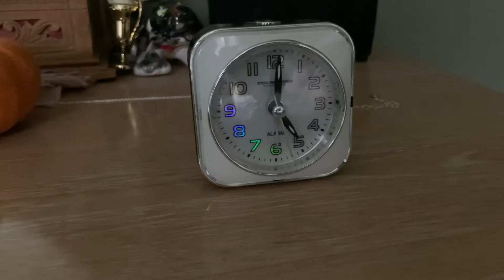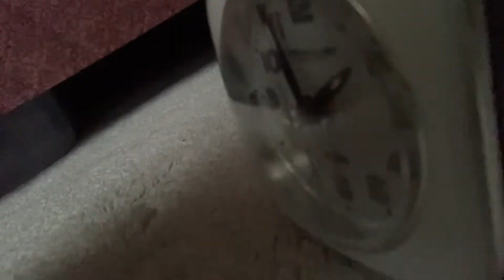New Years Expectations vs. Reality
This video will be posted a day before 2023. omg 2023 sounds scary (can't wait for the new Year though!)

Your To-Do List:
-give this video a FAT thumbs up

I hope each and every one of you has an amazing day! New year's resolutions are up next!
-Saadhvi